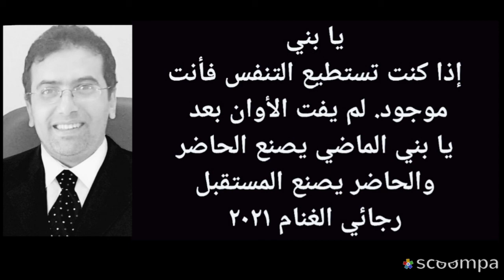يا بني... الماضي يصنع الحاضر والحاضر يصنع المستقبل.. رجائي الغنام ٢٠٢١